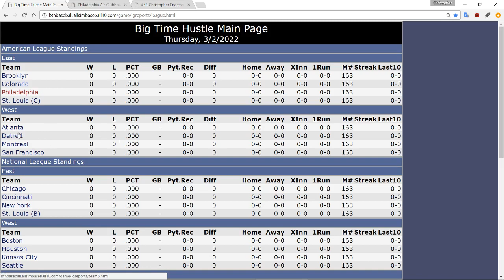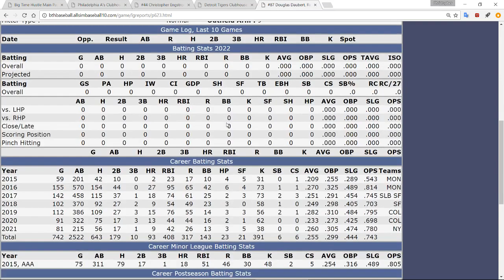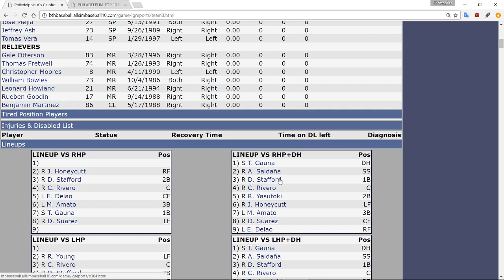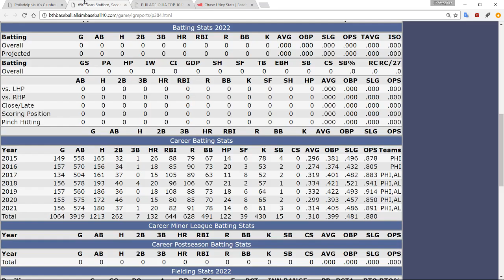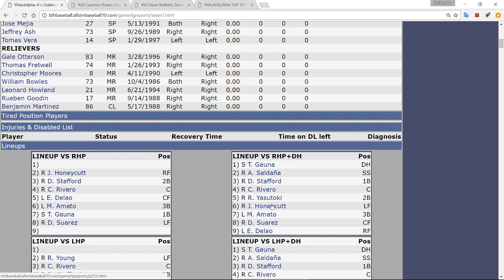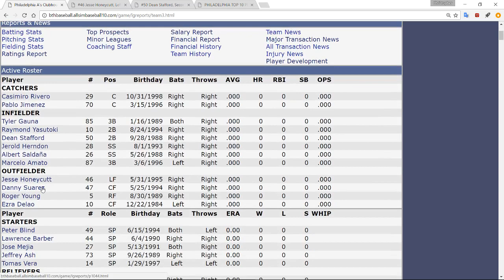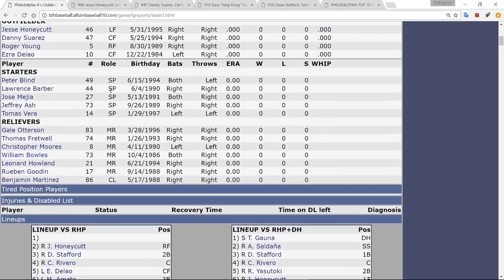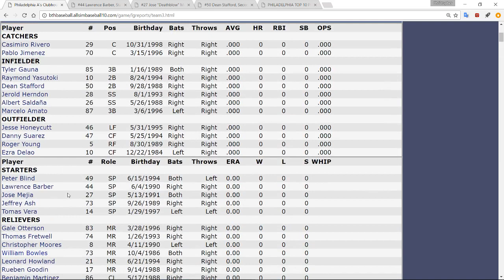Philadelphia A's 2022 Season Preview